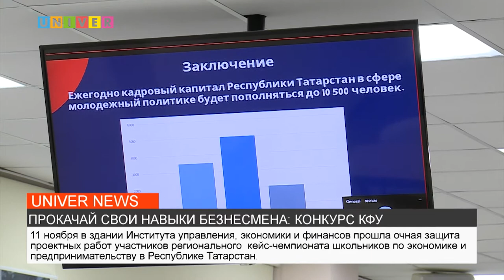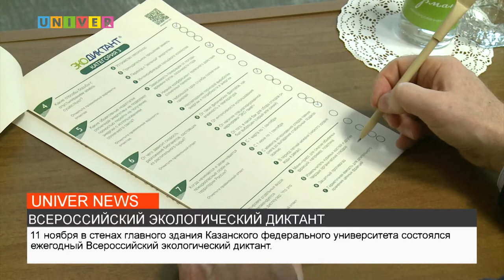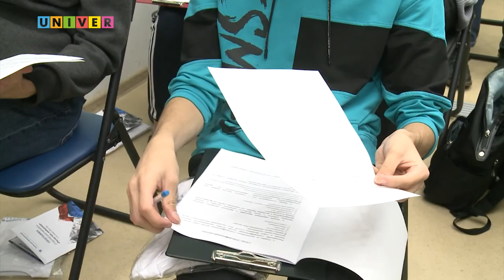НОВОСТИ КФУ от 11.11.2022